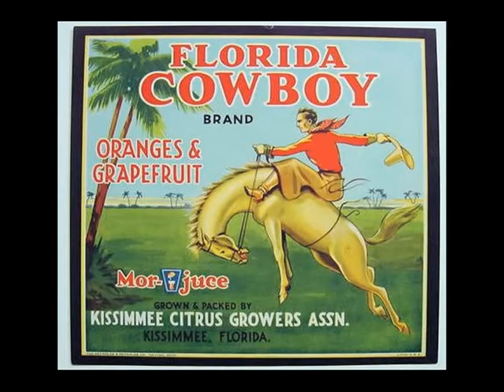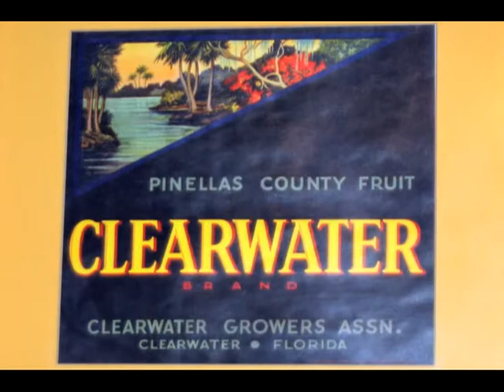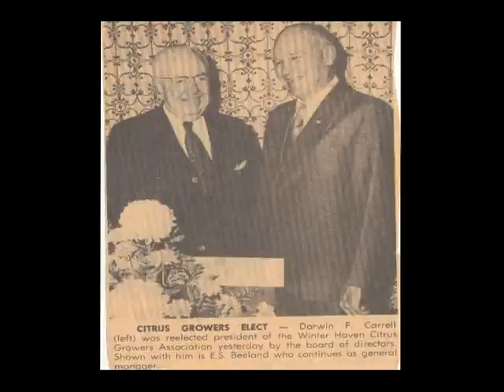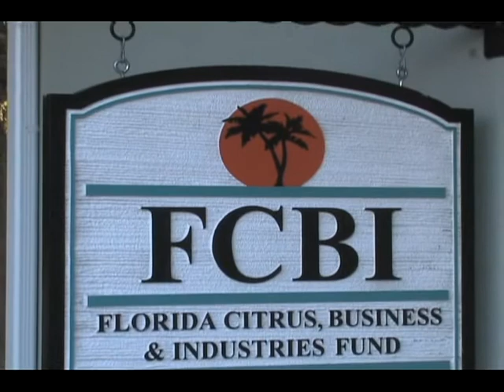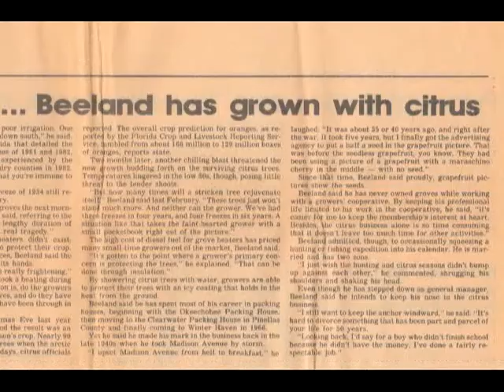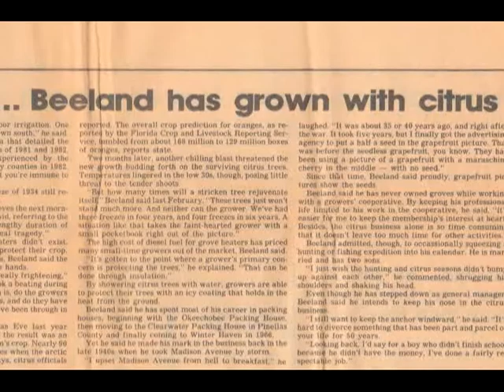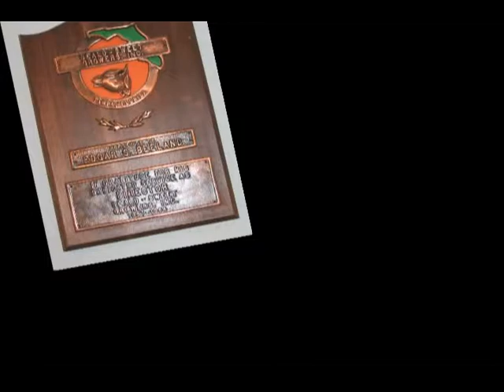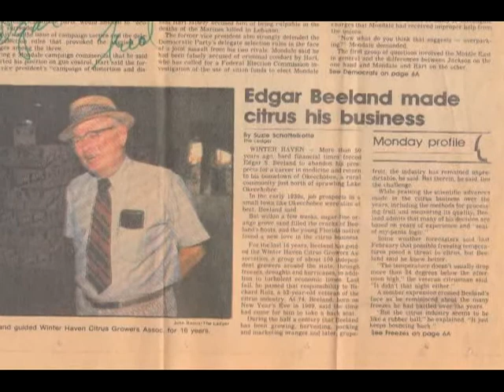Florida Citrus Hall of Fame 2011 Inductee Edgar S. Beeland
For more information please visit the Florida Citrus Hall of Fame Video content is copyright Florida Citrus Hall of Fame and may not be reproduced without written permission.